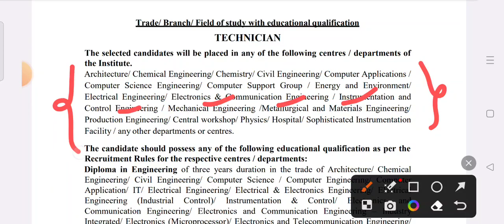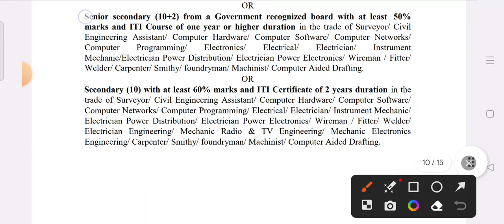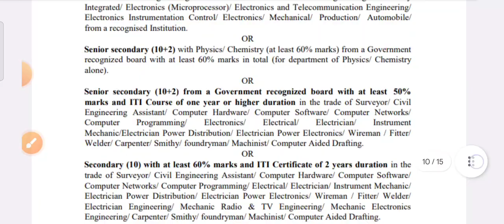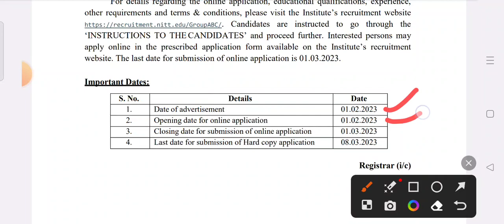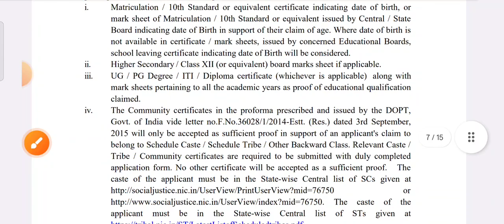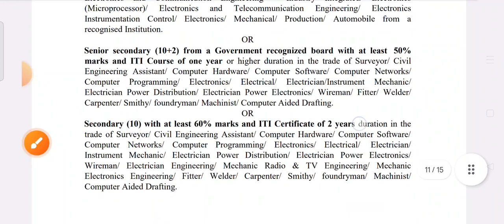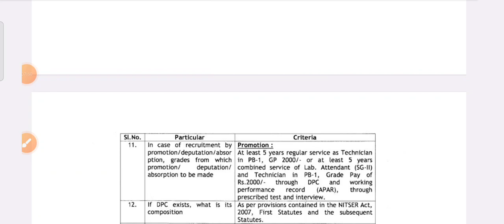Junior Engineer Vacancy 2023 |Diploma/ITI | All Branche-Freshers | JE Recruitment 2023 | Govt JOB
𝓡𝓔𝓛𝓐𝓣𝓔𝓓 𝓒𝓞𝓝𝓣𝓔𝓝𝓣:

NIT JE recruitment 2023,
NIT JE jobs for freshers 2023,
NIT JE hiring 2023,
NIT JE vacancy 2023,
NIT JE vacancy for freshers 2023,

00:10 NIT JE recruitment 2023
01:15 NIT JE job 2023
02:22 NIT JE hiring 2023
03:15 NIT JE vacancy 2023